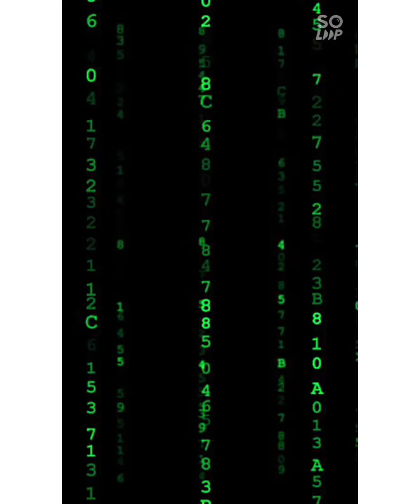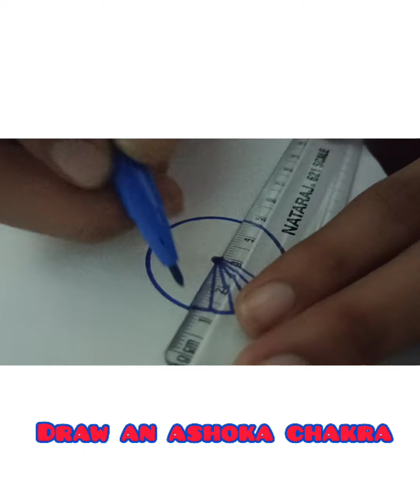Independence day spl bottle art 🎨 🇮🇳🇮🇳🇮🇳 by ajizz and maluzz